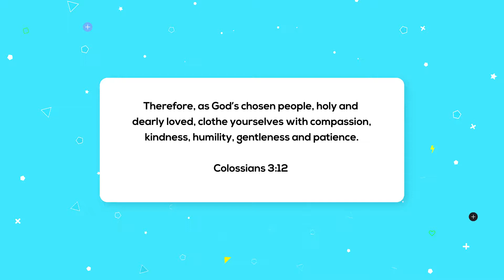Causes of ADHD | Plus 3 Misconceptions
ADHD is not just about behavioral symptoms, like hyperactivity or difficulty with concentration or impulsivity. That being true, what are the medical and biological causes of ADHD?